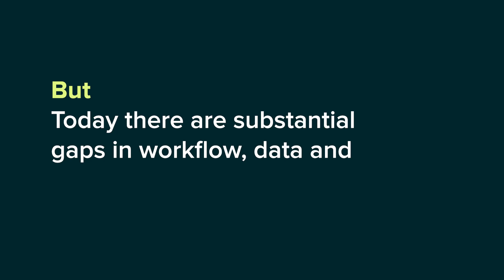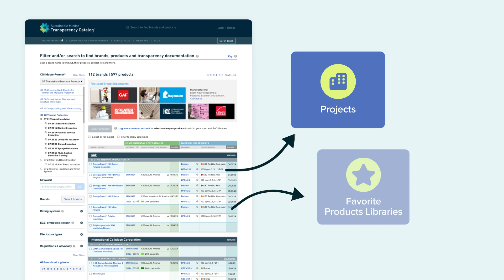Sustainable Minds Announces Beta Launch of New Project Builder & Library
Now in private beta. Sign up for a free account to get notified when it goes live.

Attend the AECO or manufacturer preview webinars May 16 & 17 to learn more!

CAMBRIDGE (May 3, 2023) – Sustainable Minds®, the only end-to-end product transparency solutions provider for building product manufacturers, today announces the beta launch of its latest tool, the Transparency Catalog™ now with Project Builder & Library. Designed to address the challenges architects, engineers, construction companies and owners (AECOs) face, Project Builder & Library is the first end-to-end collaborative workflow solution for sourcing high-performance materials that meet carbon impact and human health goals. Project Builder & Library is available in private beta.

Building on seven years of transparency data creation, collection, and curation, Sustainable Minds has created the most comprehensive transparency documentation dataset available (all EPDs and all material ingredient disclosures from all building product manufacturers making products for the North American market), organized by CSI MasterFormat® section – now with a seamlessly combined, highly-developed workflow tool.

Sustainable Minds®, the only end-to-end product transparency solutions provider for building product manufacturers, today announces the beta launch of its latest tool, the Transparency Catalog™ now with Project Builder & Library. Designed to address the challenges architects, engineers, construction companies and owners (AECOs) face, Project Builder & Library is the first end-to-end collaborative workflow solution for sourcing high-performance materials that meet carbon impact and human health goals. Project Builder & Library is available in private beta.